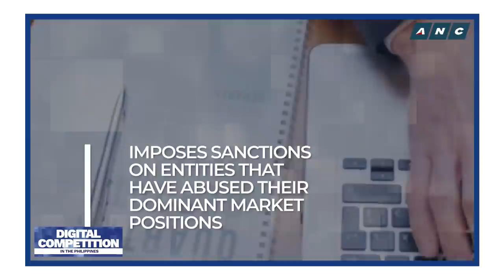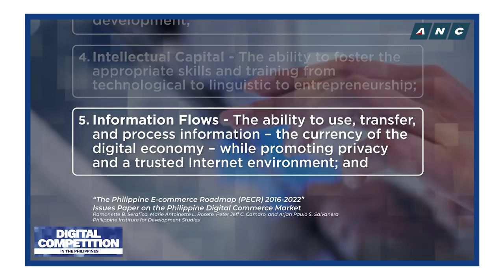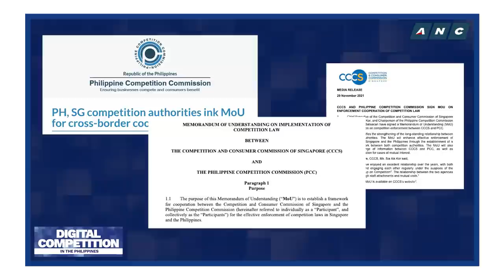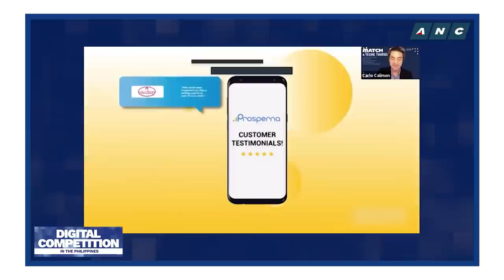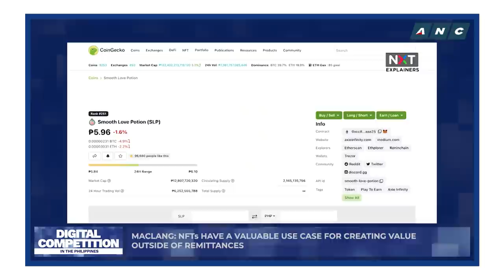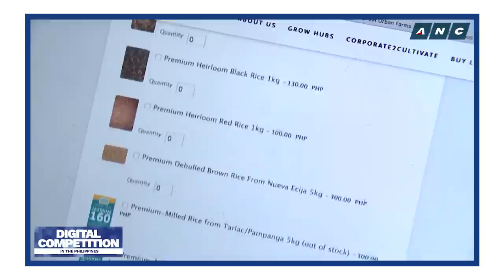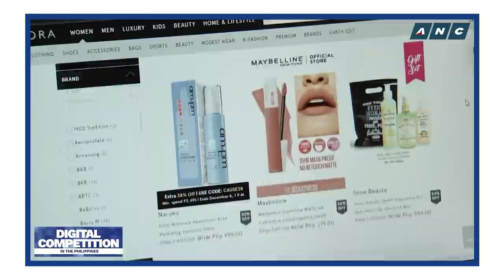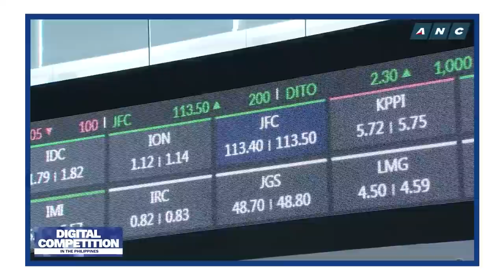Digital Competition in the Philippines | ANC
The Philippines' digital economy contributed PHP 600 billion to the country's GDP in 2020, and the government is expecting it to grow to PHP 1.2 trillion by 2022. In this ANC special, we take a look at how businesses are innovating and teching up to take part in the digital transformation, and what government is doing in order to level the playing field for all market players.